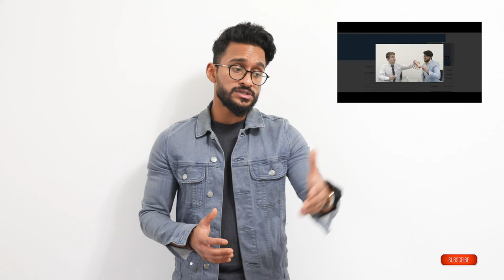Are A-Levels really hard? Choosing between A-Levels & Btec (2021)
In today's episode I'm looking to explore why exactly are A-Levels much harder then GCSE's? Ok when compared to GCSE's then "Yes" typically A-Level's are much more difficult and that is purely because of the content load which is crammed into the span of 2 years. Like for instance the difficulty of the work at University level is usually the most difficult in terms of comprehending the information but the work load at A-Level is very condensed and very little time to cover it all.

Also even if you decide to memorise all of the content - which some of you have probably tried to do so - it still won't get you a half decent grade and the reason for that is simple - at A-Levels you're being tested on the application of the knowledge that you're gathering.

At A-Levels explaining a process in detail and to a high quality may not get you all the marks even if you've explained it to a high degree of accuracy. You have to be mindful of what the question is asking and this in of itself is a technique to master.

If you guys would like FREE EXCLUSIVE access to all of our video content for A-Level Maths, Chemistry, Physics & Psychology then make sure you are SUBSCRIBED to the channel and then go FOLLOW us on INSTAGRAM:

ateamcademy.co.uk